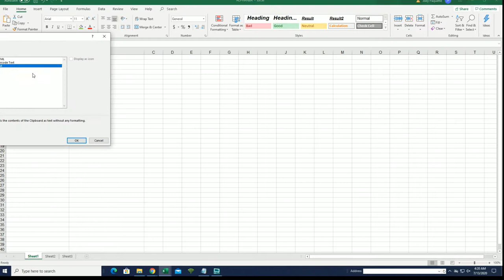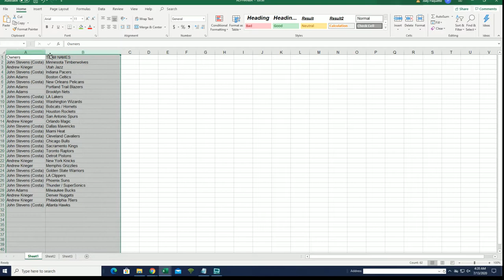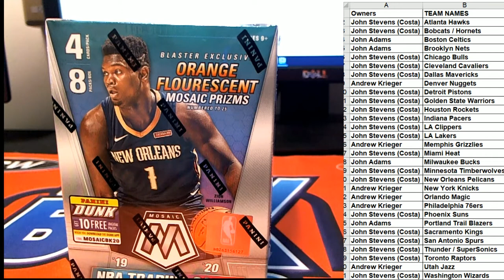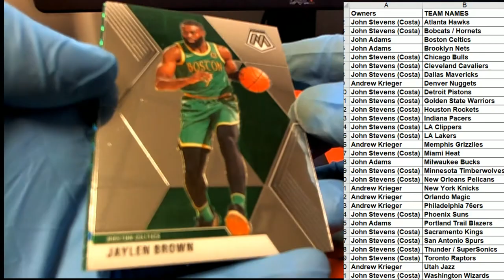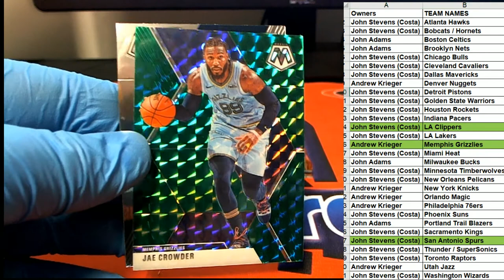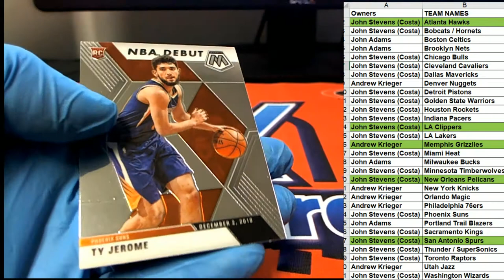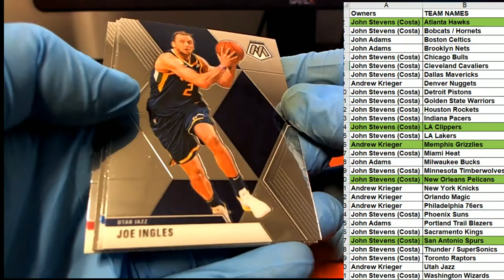201920 Panini Mosaic Basketball ID MOSBLAST334